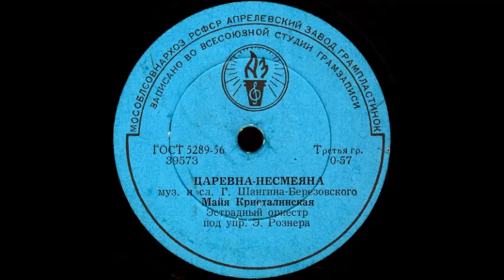ЦАРЕВНА-НЕСМЕЯНА исп. Майя Кристалинская, Эстрадный оркестр под упр. Э. Рознера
ЦАРЕВНА-НЕСМЕЯНА муз. и сл. Г. Шангина-Березовского, исп. Майя Кристалинская, Эстрадный оркестр под упр. Э. Рознера